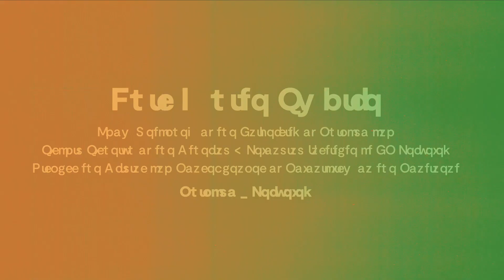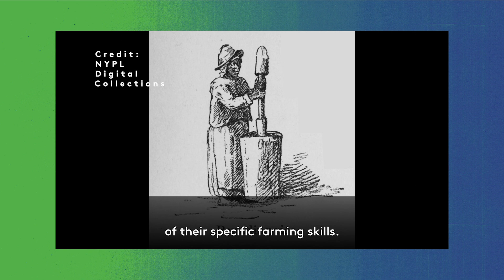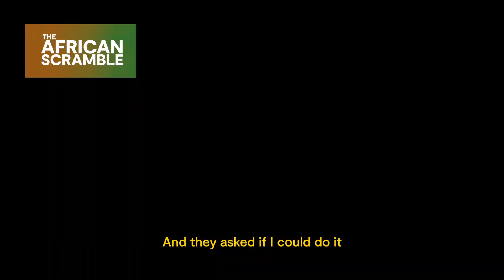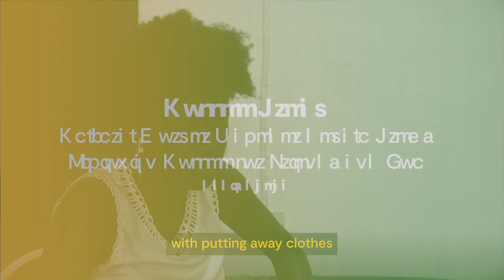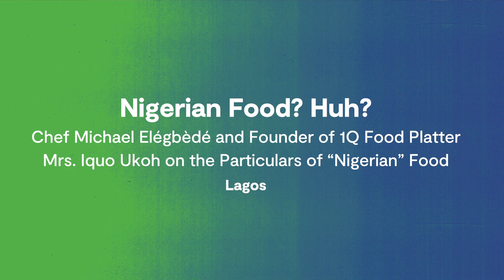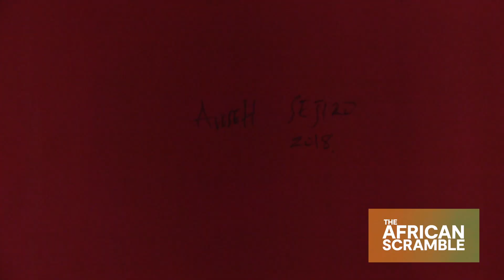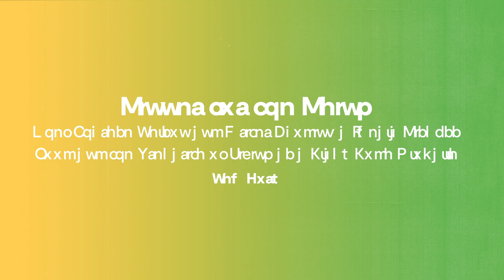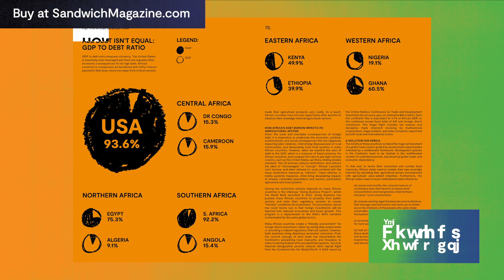The African Scramble: Culture, Cuisine and Colonialism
The African Scramble is a conceptual sandwich meant to serve as a vehicle to expose the historical complications of the profoundly unjust, asymmetrical relationship between Africa and the West. The sandwich’s ingredients trace that history to our present moment. Across a stunning program that includes readings, interviews, short films, musical interludes, and cooking segments, hosts Tunde Wey, artist and chef, and Ruth Gebreyesus, culture writer and critic, inject unconventional narratives into that relationship.

With fresh eyes, Wey and Gebreyesus will act as docents exploring and complicating The African Scramble’s ingredients with a number of special guests. The program’s stories will be firmly rooted in the continent and its Diaspora stemming from the deeply personal to the overtly political. With food as the focal point, the program’s conversations will offer poetic excursions that traverse personal histories, interludes in the form of an Ethiopian coffee break, journeys through food markets, visits to studios, questions of what exactly Nigerian cuisine is and whose hands cultivate it, investigations of international “development” in Africa, and discussions on the ongoing project of colonialism and its effects on the trajectories of Africans.

This event is an extension and articulation of a magazine issue that Tunde Wey and Ruth Gebreyesus guest edited for Sandwich magazine also titled The African Scramble released in December 2020.

Featured speakers include The Africa Center’s CEO Uzodinma Iweala, Elsadig Elsheikh, Adom Getachew, Ireti Oluwagbemi, Maheder Aekalu, Yemisi Aribisala, Atim Ukoh, Iquo Ukoh, Michael Elegbebe, Sejiro Avoseh, Therese Nelson and much more.